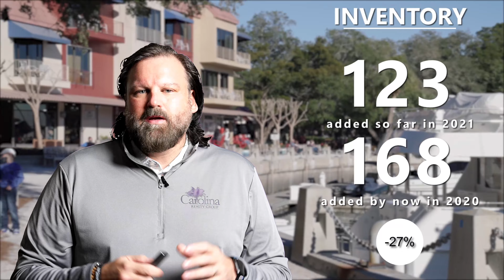(SEA PINES) Market Mondays- 04/05/21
There's a serious case to be made that SeaPines is pushing the average home price on the island up, as it closes in on 60% appreciation with an average sale price well over a million dollars. One big factor: low inventory, perhaps the biggest gap between supply and demand anywhere on the island, with the polarity moving towards higher sale prices and faster turnaround. Stick with Dan Prud'homme each week for the details!